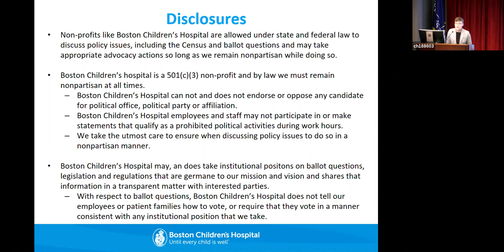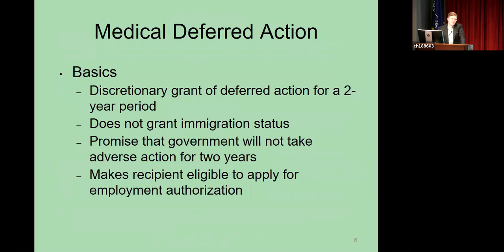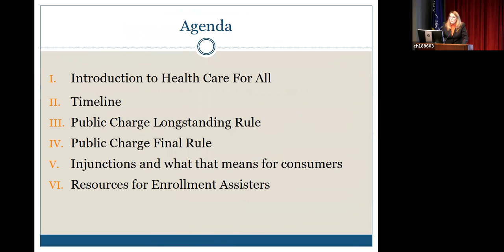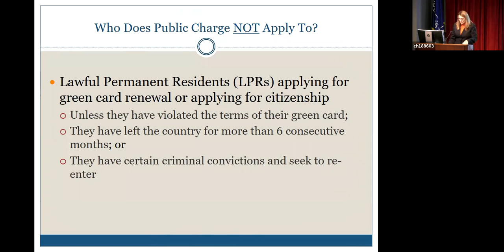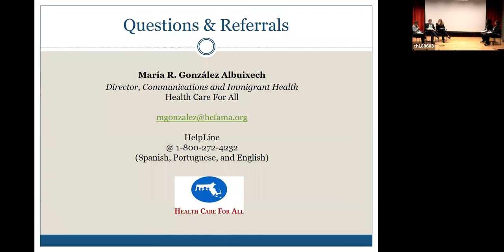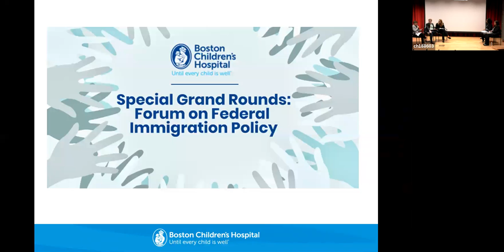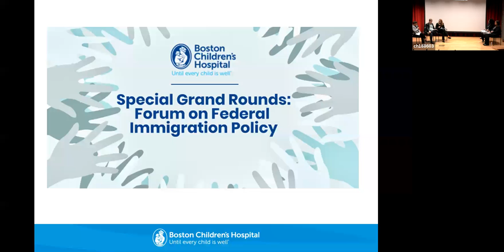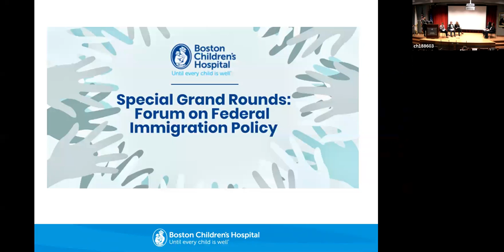Caffeinate and Advocate Special Grand Rounds: Federal Immigration Policy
Please join us at the Special Grand Rounds Forum on Federal Immigration Policy to hear from a panel of experts offering information on current federal immigration policy, with a special focus on public charge and medical deferred action.

Providing high-quality care to all children and protecting our patients and their families are top priorities for Boston Children's Hospital. While heartened by the October 11 announcement of preliminary injunction orders that prevented the rule from going into effect nationwide, confusion and fear remain in the communities that would be impacted by changes to the public charge rule. At this forum, panelists describe the new public charge rule and discuss the resources available for Boston Children’s providers, patients, and families.